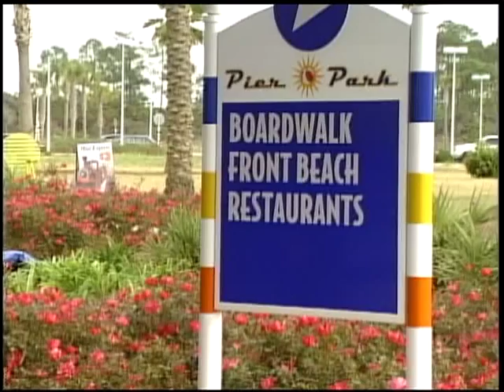New Year's Eve Beach Ball Drop; Panama City Beach Florida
NYE in Panama City Beach, Presented by Southwest Airlines and hosted by Pier Park